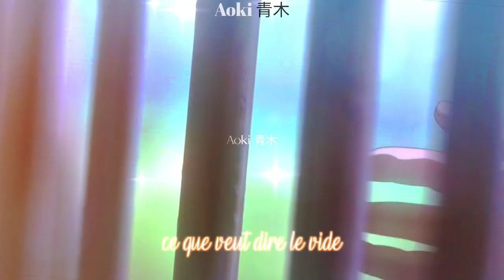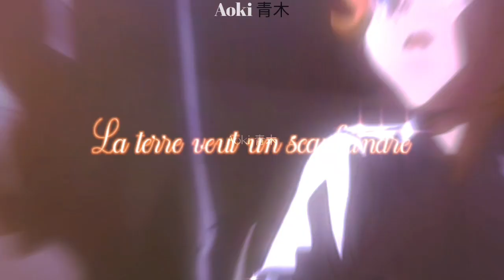【Aɴɪᴍᴇ MV】-Tʜᴇ Pʀᴏᴍɪsᴇᴅ Nᴇᴠᴇʀʟᴀɴᴅ- Nɪɢʜᴛᴄᴏʀᴇ『 Eɴғᴀɴᴛs Dᴜ Dᴀɴɢᴇʀ 』+Lʏʀɪᴄs/Pᴀʀᴏʟᴇs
💙༶•┈┈┈• Description •┈┈┈•༶💙

💙:▹ Je voulais faire un AMV sur The Promised Neverland car j'aime beaucoup trop cet animé !🧡 Du coup, le voici ! J'espère qu'il vous plaira !🙏💙❄ ◃:

✪Aʀᴛɪsᴛᴇ : Hoshi
✪Mᴜsɪǫᴜᴇ : Enfants Du Danger
✪Cᴏᴠᴇʀ : ❌
✪Aɴɪᴍᴇs :

💙:▹ Si vous êtes l'auteur(e) original(e) de cette musique et que vous ne souhaitez pas qu'elle soit utilisée dans une de mes vidéos, veuillez m'en informer à l'adresse email ci-dessous. ◃:

💙༶•┈┈┈• /!\ Copyright /!\ •┈┈┈•༶💙